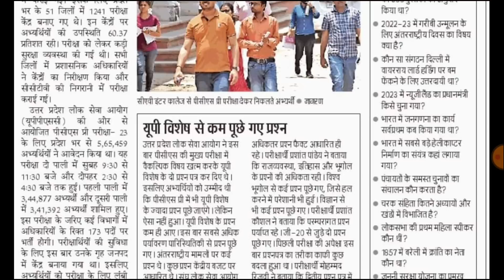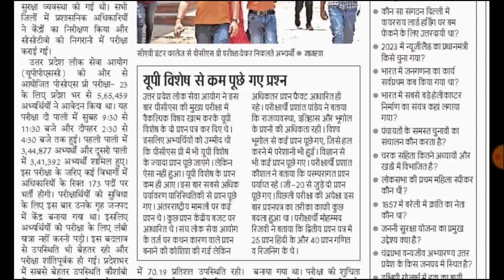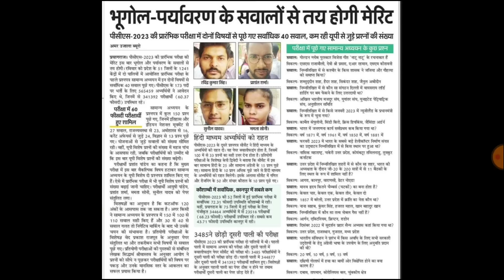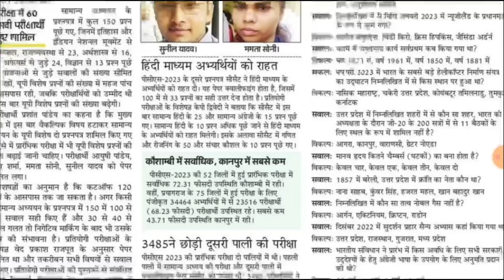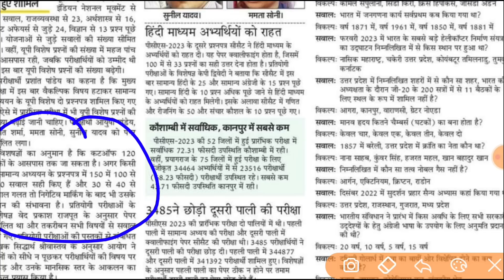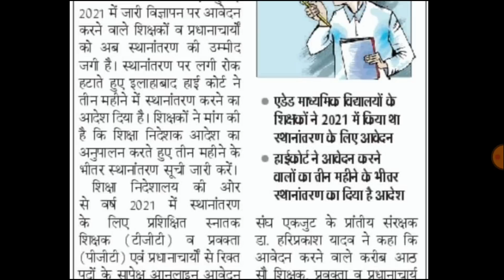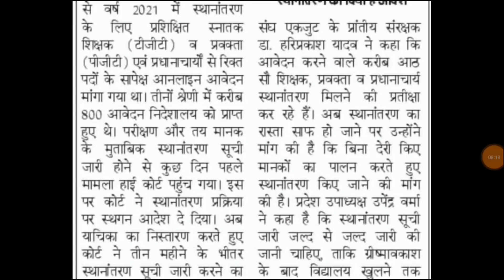SUPERTET 2023 VACANCY | TGT PGT | UPPSC CUT OFF 2023 | UPPSC PCS PRE CUT OFF | PCS 80-85 पर सिलेक्शन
UPPSC PCS PRE EXAM SOLVED PAPER 14 MAY 2023||UPPCS answer key 14may 2023

LEKHPAL BHARTI RESULT | lekhpal News Today | lekhpal Cut Off 2022
Your Quries::
upsssc
upbed 2022-24
upbed
यूपी बीएड
यूपीटेट
यूपी स्कॉलरशिप
Up B.ed
up tet
kvs
ctet result
ctet news
ctet exam
UPTET 2023
SUPER TET
uptet update
2023
primary teacher vacancy in up
17000 primary teacher vacancy in up
up primary teacher online form date
17000 up teacher vacancy
Uptet 2023
Sueprtet vaccancy news
Super tet